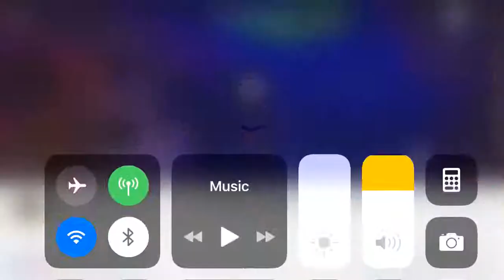Dean Crittenden- burn out